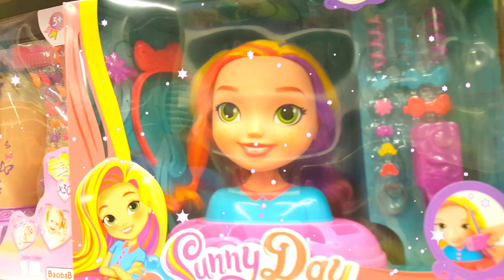Toys store! | Alice play Hide and Seek with Baby Born in the toys store